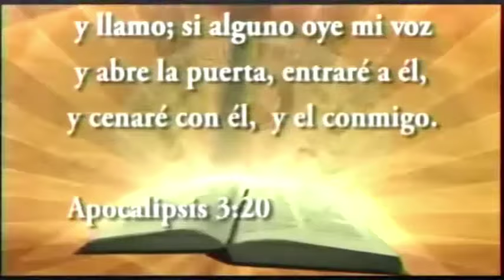ENTREVISTA A ROGER MUÑOZ C. FUNDADOR Y DIRECTOR DE CRISTO LIBERA EN SANTA MARTA, COLOMBIA